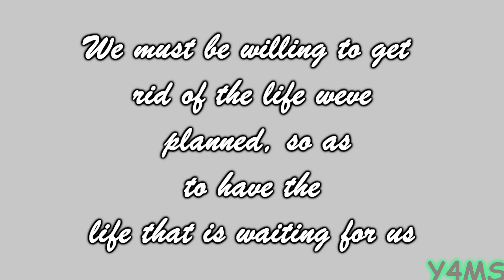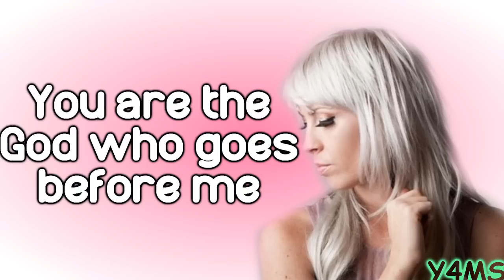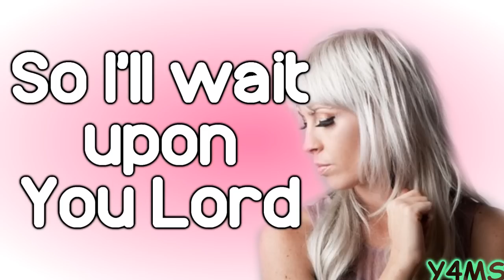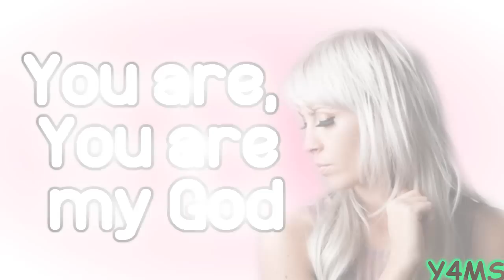Tricia Brock - You Are My Shepherd Lyrics